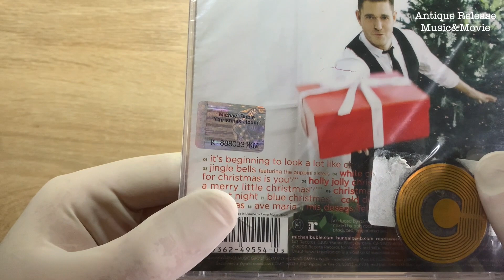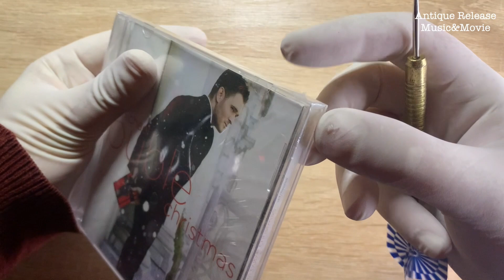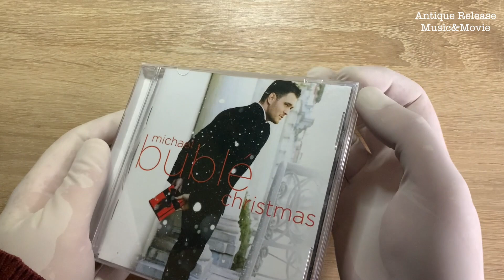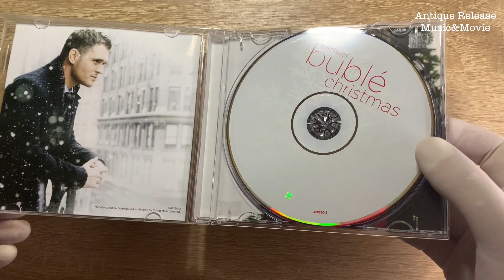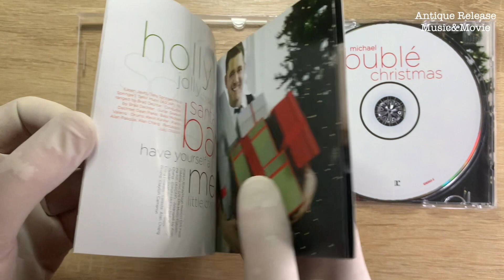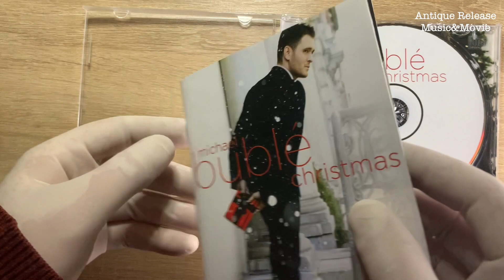Unpacking CD. Michael Buble. Christmas. Antique release. Music and Movie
Unpacking the new release on CD, Ukrainian license Michael Buble. Christmas.
Antique release. Music and Movie

Распаковка нового релиза на СД, украинская лицензия Michael Buble. Christmas.